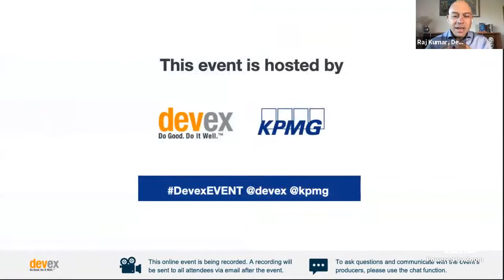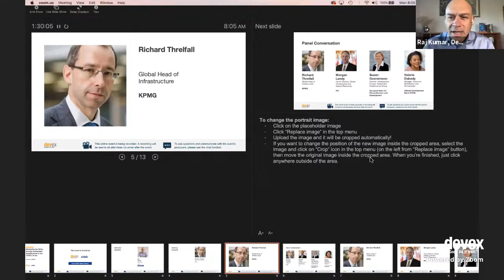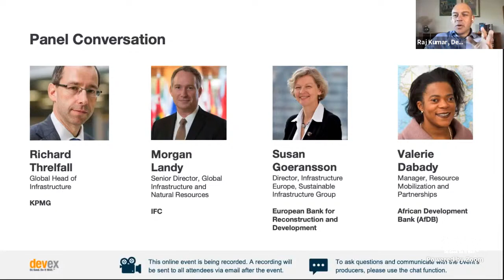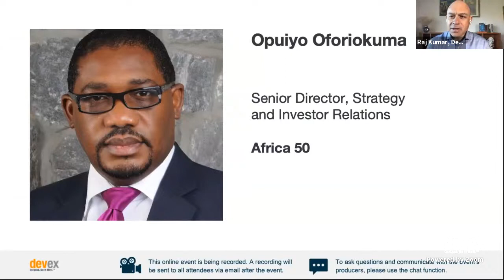Devex at UNGA75: Advancing the SDGs through sustainable infrastructure in the COVID-19 era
On the occasion of the 75th session of the U.N. General Assembly, Devex and KPMG co-hosted a virtual event to explore the potential of InfraTech in advancing the SDGs.

Speakers:
- Susan Goeransson | Director, Head of Infrastructure Europe, Sustainable Infrastructure Group, European Bank for Reconstruction and Development (EBRD)
- Morgan J. Landy | Senior Director, Global Infrastructure and Natural Resources, International Finance Corporation
- Valerie Dabady | Manager, Resource Mobilization and Partnerships Department, African Development Bank

The event explored the potential role of InfraTech in improving the COVID-19 public health and economic response by boosting investments in innovative last-mile connectivity solutions, increasing automation and electrification, as well as fostering new business models that mitigate the pandemic’s negative economic and social impacts.